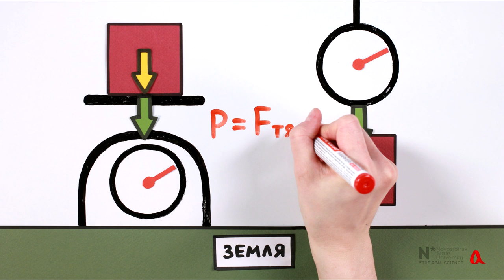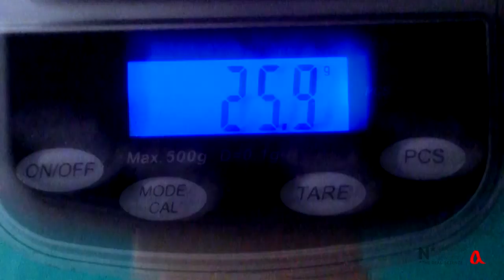Вес тела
Вес тела - это сила, с которой тело вследствие его притяжения к Земле давит на опору или растягивает подвес. Вес тела не равен силе тяжести в системах отсчёта, движущихся с вертикальным ускорением.